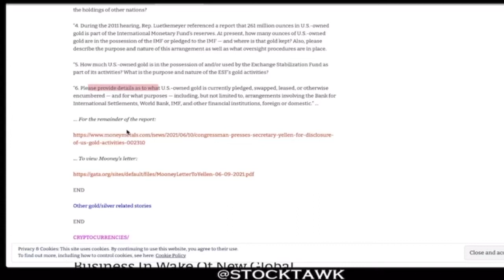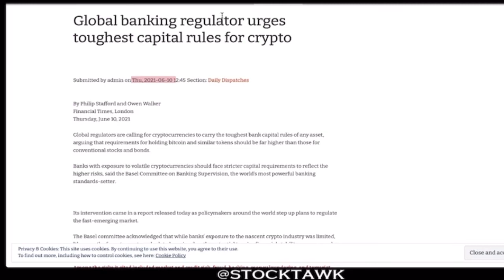Major Banks Offering Crypto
Stock tawk weekly review clip Here it is